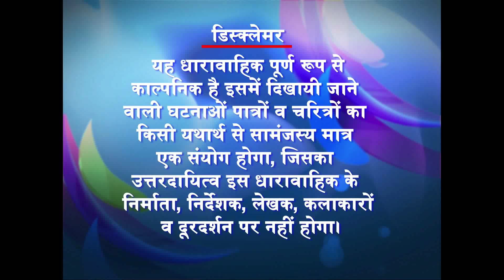Vidya - Ek Kiran Ummeed Ki - Ep # 15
Vidya, a schoolteacher, must fight Rohit Aryan, a rich and shrewd businessman, if she wants to rid the education system of corruption.